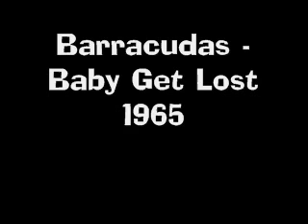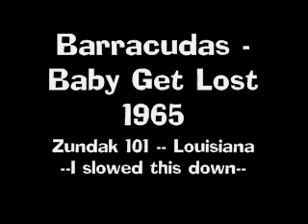Barracudas - Baby Get Lost 1965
Slowed down version.